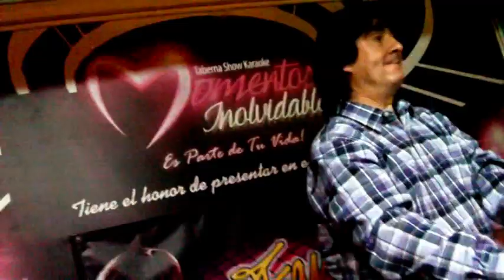BÚSCAME - FAUSTO - EN MOMENTOS INOLVIDABLES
" Búscame " es una canción de 1978 del álbum " Hablando con usted " de la compositora Helena Benítez Zapata e interpretada por Fausto un grande la balada en Colombia.
Disfrútala en show privado en tu Taberna Momentos Inolvidables.
Cali - Colombia.